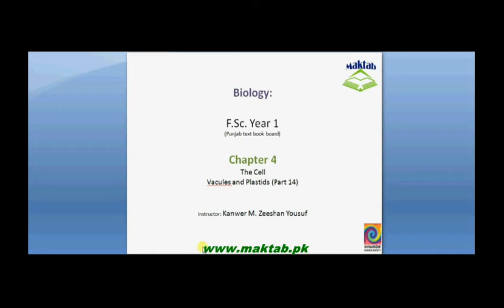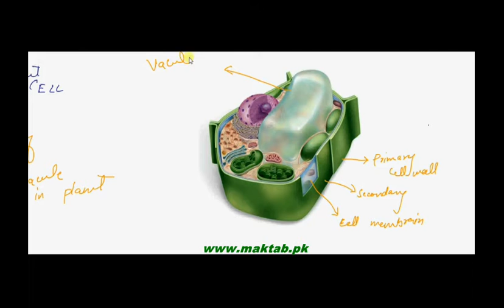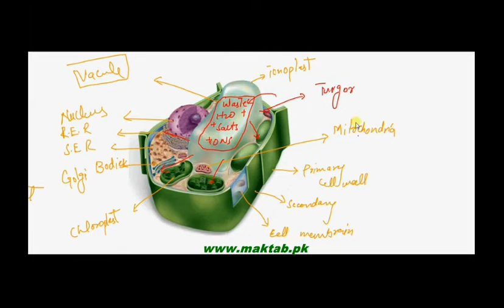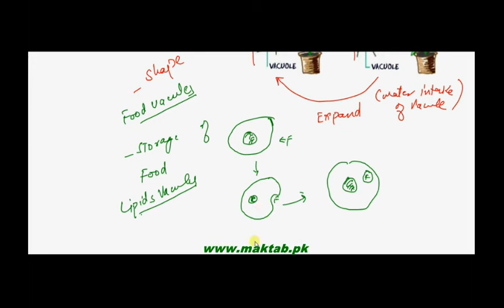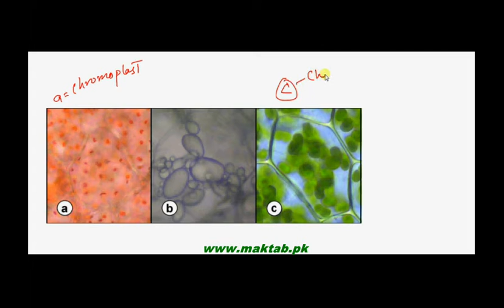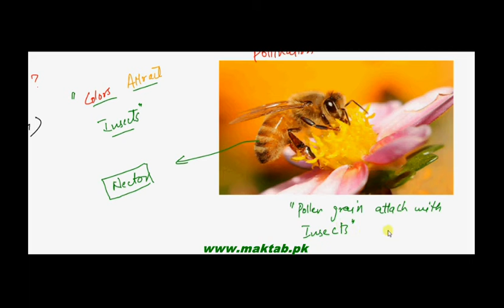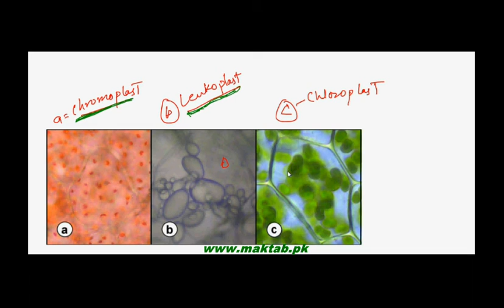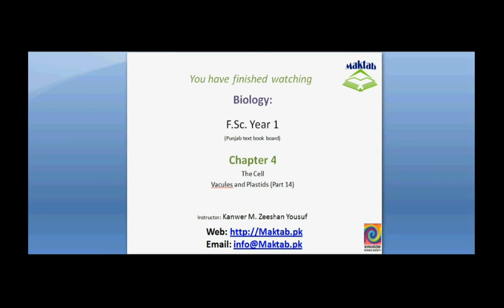FSc Biology Book1, CH 4, LEC 14: Vacules and Plastids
This video lecture from The Cell (F.Sc. first year Biology) covers: Vacules which serve as the storage medium in a cell. Plants having large centralized vacuoles that helps in building turgor pressure. Plastids (only present in plants) of three types i.e. Chloroplast, Chromoplast and leucoplast. Find more e-learning material and educational video lectures in Urdu at maktab.pk. These videos are free to use for promotional and commercial purpose by keeping the credits to Maktab.